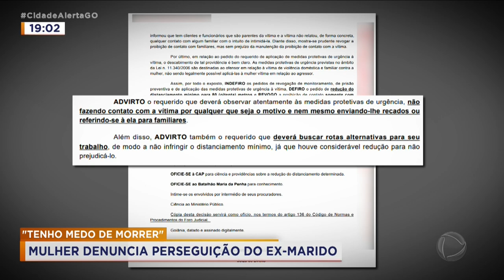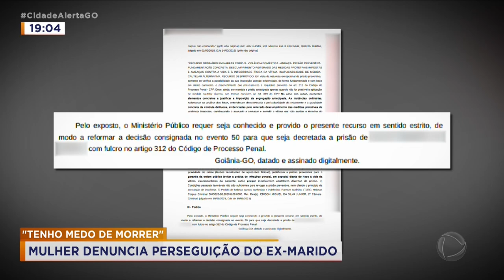“TENHO MEDO DE MORRER”: MULHER DENUNCIA PERSEGUIÇÃO DO EX-MARIDO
VOCÊ VAI VER AGORA MAIS UM TRISTE CASO DE VIOLÊNCIA CONTRA A MULHER. HÁ SEIS ANOS, A VÍTIMA SOFRE PERSEGUIÇÕES E AMEAÇAS DO EX-MARIDO.